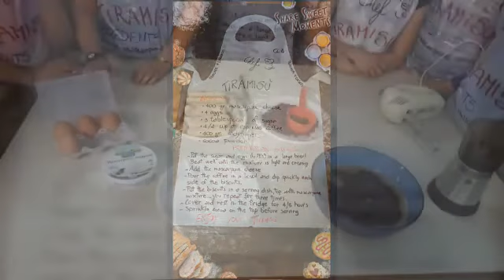A fantastic tiramisù